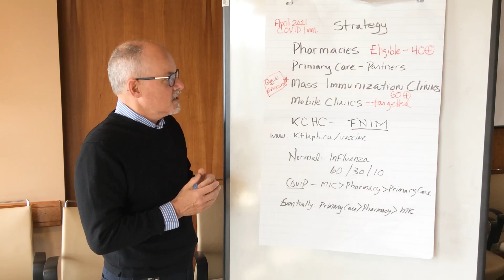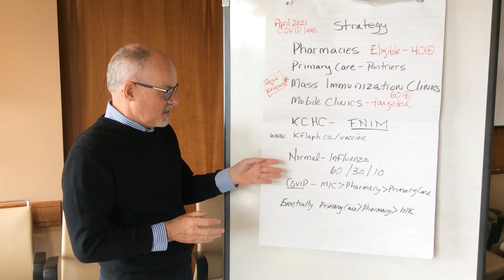Update on Vaccine Strategy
TRANSCRIPT: Can you give us an update on the vaccine strategy? So, for April 2021, in KFL&A, we have multiple means by which an individual in our community can receive the vaccine, and that requires multiple partners to work together collaboratively. The ministry has chosen pharmacies in our community to receive vaccine. It's principally through AstraZeneca, and now the eligibility criteria is anyone 40 years of age and higher. But we do know that there are limited doses available in that setting at present. We have multiple primary care partners who are delivering vaccine, either in their practices and family health teams in our rural areas, and/or helping us in our mass immunization clinics, and/or through the memorial arena for their practices; and they've been delivering primarily Moderna through those methods. The most quick and efficient means to immunize a large number of people quickly is through our mass immunization clinics, which are at the Strathcona Paper Centre, as well as the INVISTA arena, and we have partnership with Kingston Health Sciences Centre that continues to immunize. We also have mobile clinics where we go to targeted populations, shelters, etc., to try to deliver vaccine to those that are vulnerable in our community, and we've got a good partnership with Kingston Community Health Centres that has been helping us immunize our First Nations, Inuit, Métis. If you'd like to know more about our strategy, please visit kflaph.ca forward slash vaccine. Normally the ratio of vaccination is around sixty percent in primary care, thirty percent in pharmacies, and ten percent delivered through mass humanization clinics. For influenza, eventually we'll get back to that model, probably later in the year, but now; when we're trying to deliver as many vaccines to as many people as possible, we are going to be concentrating on our mass immunization clinics, our pharmacy delivery, as well as our primary care partnerships. Eventually, in September, and October, you'll be able to receive the vaccine second doses, especially in your primary care practice and/or through your pharmacy.